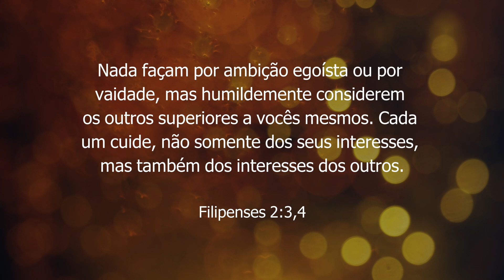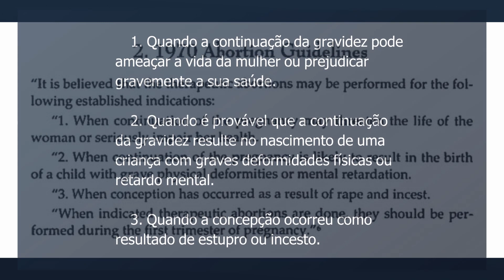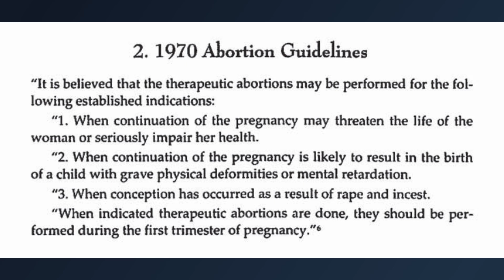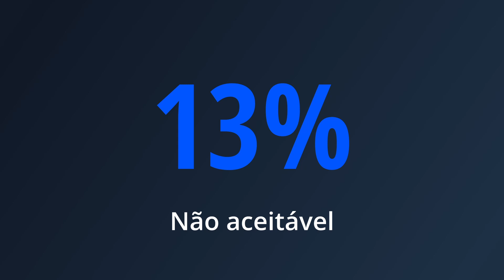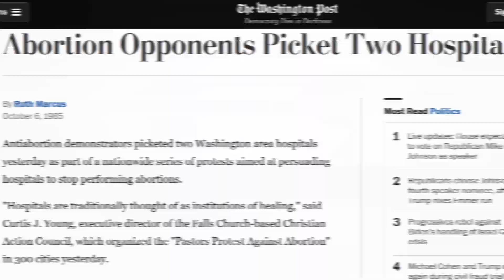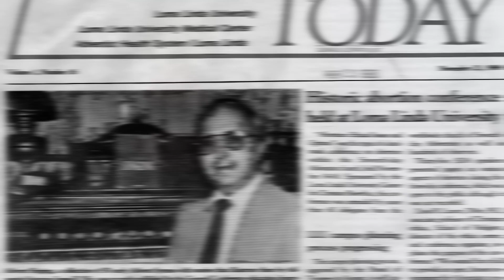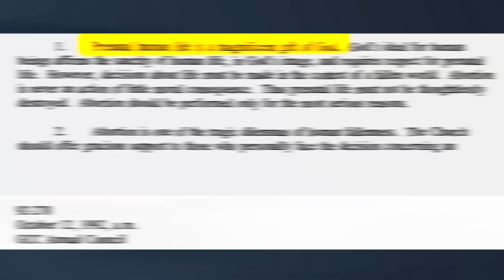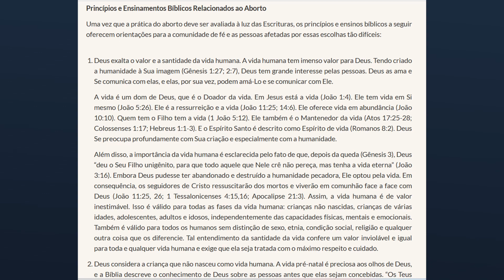A IASD e o Aborto - A omissão de Pierson e o crescimento de Wilson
Série A verdade não teme a mentira

Esta é uma série de videos reagindo ao último "Documentário" do canal Para que Possamos.

A seguir as referencias utilizadas para realizar este vídeo.